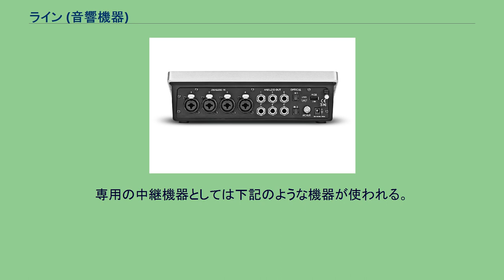ライン (音響機器)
セットトップボックスの背面。
テレビやオーディオ機器にアナログ音声信号を伝送するためのRCAピンジャック（白・赤）が備えられている ラインとは、音響機器間でアナログ音声信号を伝送する端子・信号の総称である。
ラインは信号伝送に使われる端子であり、パッシブ型のスピーカーやヘッドフォン、マイクロフォン、ピックアップといった、増幅を要するトランスデューサー用の端子とは区別される。
ラインの電気的特性には業務用・民生用といった分野や国ごとに、 デジュリスタンダードや、目安とされるデファクトスタンダードが存在する。
ラインに使用される電圧レベルはラインレベルと呼ばれる。
民生用音響機器ではアンバランス伝送が-10dBV、 バランス伝送が2Vpp、業務用音響機器では米国においては+4dBu、ドイツにおいては+6dBuが目安とされる。
理想的には、出力インピーダンスと入力インピーダンスを一致させる（インピーダンス整合をとる）ことで、最も効率よく信号が伝送される。
インピーダンス整合を取る場面では、歴史的にかつて機材を共用した事情から電話回線と同等の600Ωがよく使われる。
この方式は入出力双方で電圧・電流・電力が一致し、基準レベルの統一が必要なスタジオ設備などで使われる。
一方、出力側をローインピーダンスに（数百Ωなど）、入力側をハイインピーダンスに（数十kΩなど）するインピーダンス・ブリッジング、いわゆる「ロー出しハイ受け」と呼ばれる方式も取られる。
この方式は整合させた場合と比較して損失はあるが、機器間のインピーダンスのばらつきがあまり問題にならず、分配を扱いやすい長所がある。
この方式は基準レベルの厳密でないスタジオ設備や、ほとんどの民生用機器で使われている。
伝送理論上、電話回線のような長距離の配線の扱いは、回路（線路）のモデル的にも分布定数回路となり、不整合による反射や損失が問題となるため、整合させなければならない。
一方スタジオ設備の配線のような、集中定数回路として扱える、アナログ音声信号の波長（数十kHzでは数km-数十km）に対して影響が無視できる長さの伝送路では、反射や損失は一般にたいした問題ではないため、オーディオの分野ではインピーダンス・ブリッジングのような利便性が優先され利用されている。
業務用機器（オーディオインターフェイス）の背面。
バランス接続のため3ピンXLRキャノン・TRSフォーンジャックが備えられている 機器同士の接続にはアンバランス接続またはバランス接続方式が使われる。
アンバランス接続は接地線と単一の信号線で接続する方式で、RCAピンコネクタやTSフォーンコネクタを採用する機器で広く使われる。
バランス接続は接地線と差動信号用のホット線・コールド線で接続する方式で、同一位相・強度で混入したノイズ（コモン・モード・ノイズ）を入力回路で打ち消す長所を持つ。
3ピンXLRキャノンコネクタを採用する業務用機器などで使われる。
ライン入出力に用いられるコネクタにはRCAピン、フォーン、XLRキャノン、110号（Bゲージ）、TTバンタムといったものがあるが、これらに限られない。
コネクタを変換する変換アダプタも市販されている。
アンバランス接続では2極のものがモノラル／1チャンネル、3極のものがステレオ／2チャンネルの接続に使われる。
バランス接続では3極のものがモノラル／1チャンネル、5極のものがステレオ／2チャンネルの接続に使われる。
ラインは、ヘッドフォンやマイクロフォン、エレクトリック・ギターなどの電気楽器の端子とは電気的特性が異なり、接続には増幅調整や変換が要される。
専用の中継機器としては下記のような機器が使われる。
この他、中継回路を内蔵したり、複数の入出力を併せ備えた、AVアンプやパワードミキサーといった汎用機器も使われる。